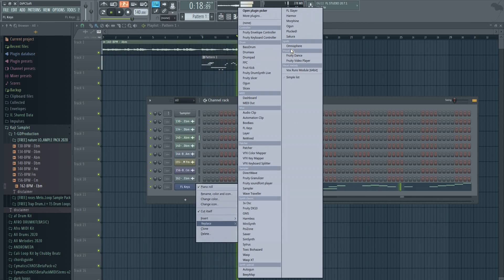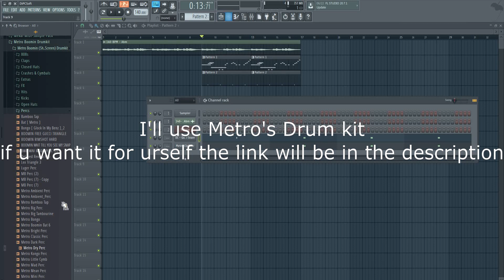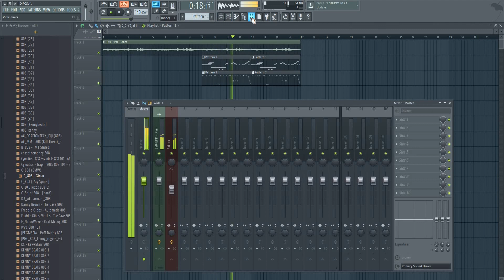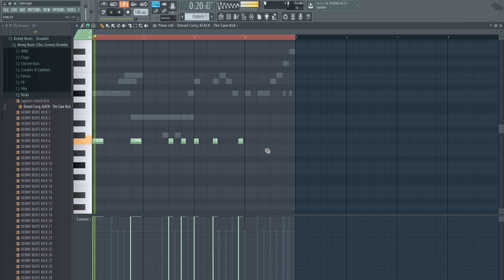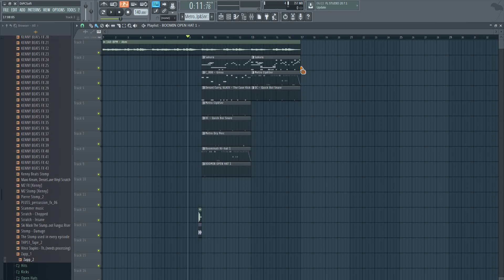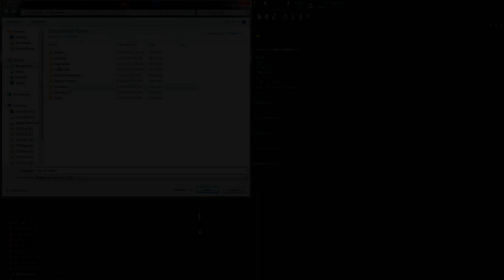[Free] "Nature" - LOOP KIT / SAMPLE PACK 2020 + COOK UP (Cubeatz, Frank Dukes, Pvlace, Rod Wave)